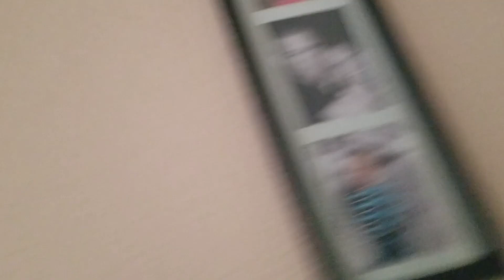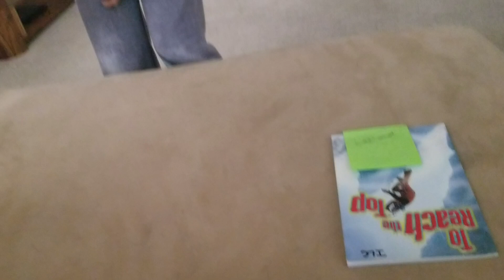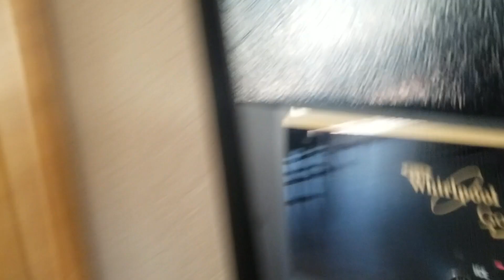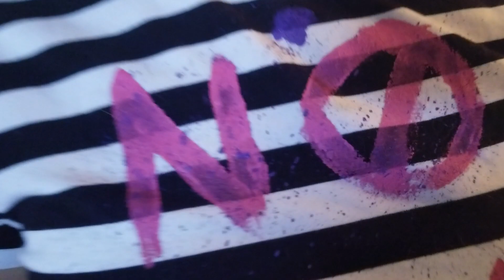House tour part 1